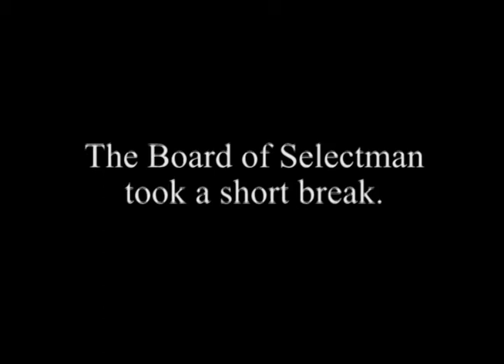Lakeville Board of Selectmen, 9/27/17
170927 LK Board of Selectmen v3.m2t